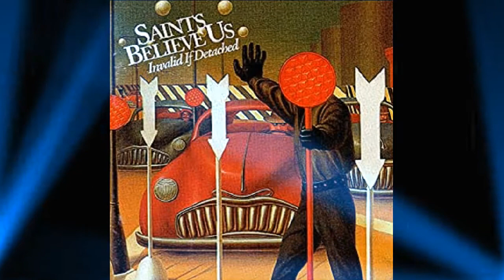Saints Believe Us - Touch (HD) Melodic Rock -1994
Band: Saints Believe Us ,
Country of origin: United States,
Album: "Invalid if Detached",

BeRock Online Radio
The MOST Melodic place You can Ever Find!

ROCK ON &  Stay Melodic!